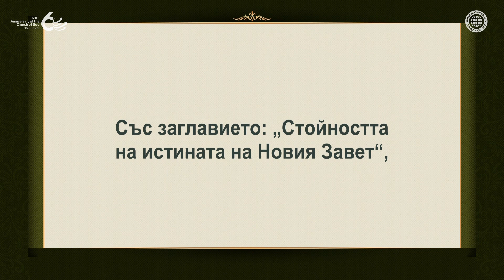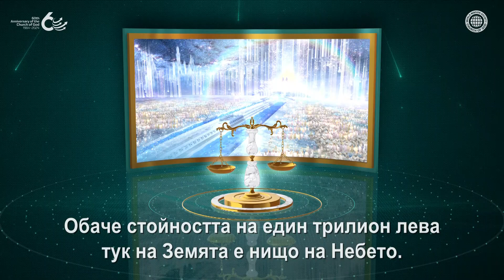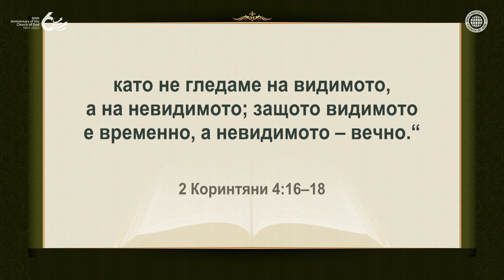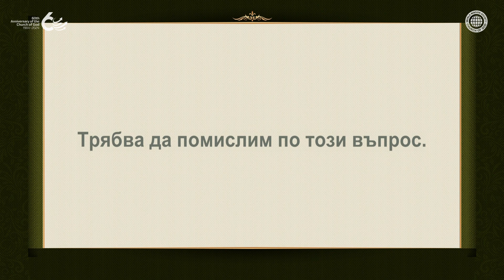Стойността на истината на Новия Завет | Божията Църква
Исус е установил Новия Завет за Своите деца,
отхвърляйки дори собствения Си живот.
Ето защо светиите на Ранната Църква осъзнали
стойността му и запазили вярата си докрай,
въпреки гоненията.
По същия начин, днес членовете на Божията Църква
спазват Новия Завет, като Съботния ден и Пасхата,
осъзнавайки нейната стойност
чрез ученията на Христа Ансангхонг и Майката Бог.

[Всички права са запазени за Световно Мисионерско Общество Божията Църква. Забранено копирането и разпространението. ]